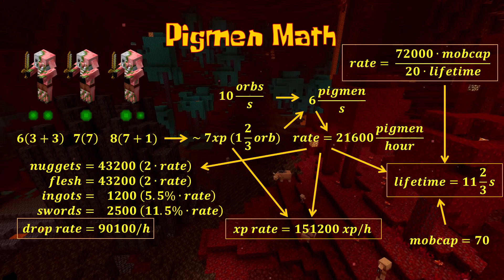Fine tuning Gnembon's Zombified Piglin XP Farm (Minecraft Java Edition)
In this video I will show you how you can get more out of Gnembon's original design for his latest zombified piglin XP and gold farm.
Obviously I am only doing some fine tuning and not changing anything about the actual principal behind the farm.

If you have anymore questions, don't hesitate to ask!